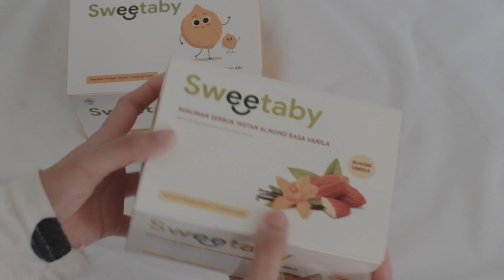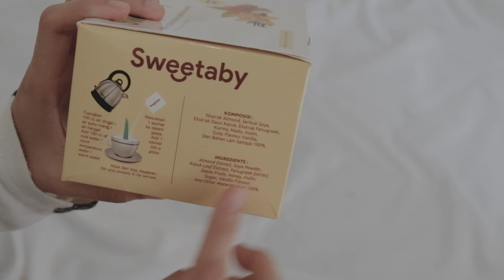TIPS ASI BERLIMPAH, REVIEW SWEETABY PRODUK PELANCAR ASI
Hi

Bagaimana perjalanan mengASI-i kalian?
Apa lancar?
Aku punya tips untuk memperlancar asi, salah satunya dengan mengkonsumsi produk pelancar asi SWEETABY.
SWEETABY terbuat dari bahan-bahan alami yang aman dikonsumsi.
Bisa kalian cek instagramnya @sweetaby